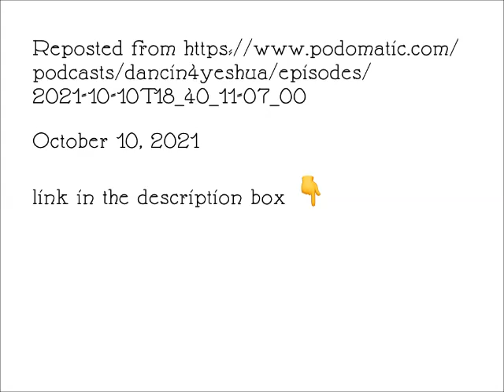Episode 14 - All the arks of the Bible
Complete teachings on the tabernacle and contents including what is in the ark of the covenant